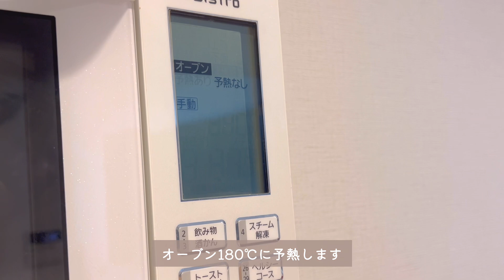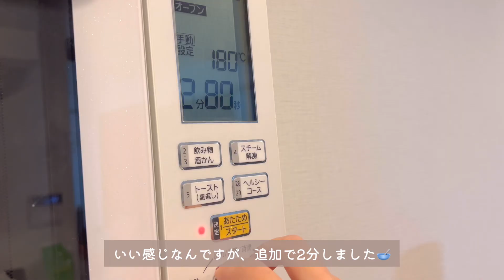痩せ活:) きな粉で作るサクほろクッキーが美味しすぎた🍪グルテンフリーレシピ🧑🏼‍🍳🤍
こんばんは！
ダイエッターよぴしゃんです👶🏻💭
今回は材料3つでできるきな粉クッキーレシピを紹介🤍
粉類はきな粉だけでできるので、手軽にできちゃいますっ！
ほろサクッな食感がたまらん美味しさなので、是非作ってみてねん😶‍🌫️☁️

質問返してますので遊びにきてね🐇